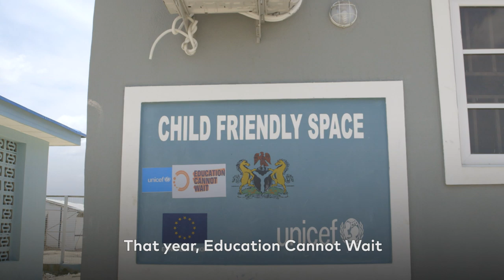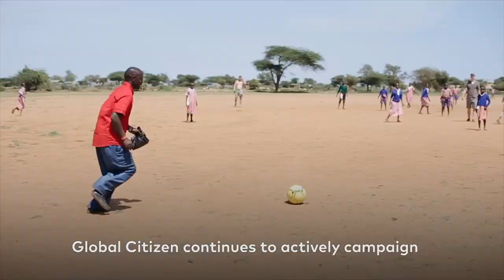How Global Citizens Helped Launch the First Global Fund for Education in Conflict and Crises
In 2016, Global Citizen ran a campaign alongside partners to support the establishment of a new fund for education in emergencies. In just 3 months, Global Citizen gathered more than 27,000 signatures, and as a result the US contributed $20 million to kickstart the Education Cannot Wait’s fund. Part of this funding was allocated for a year-long program to provide safe access to education for students in Nigeria’s Borno State, where the militant insurgent group Boko Haram, which seeks to establish an Islamic state in Nigeria, has been waging a campaign against Western education.